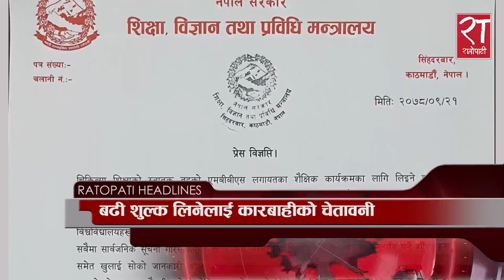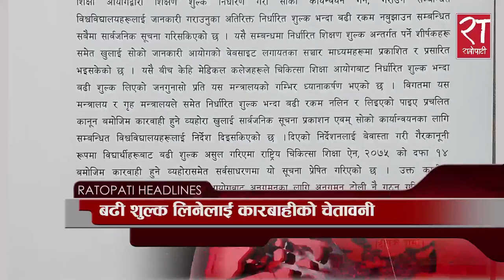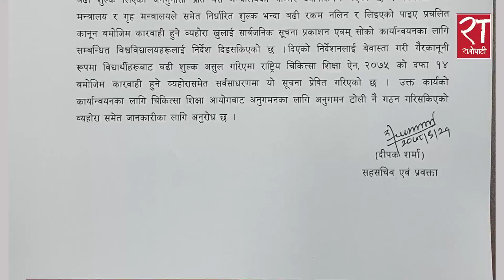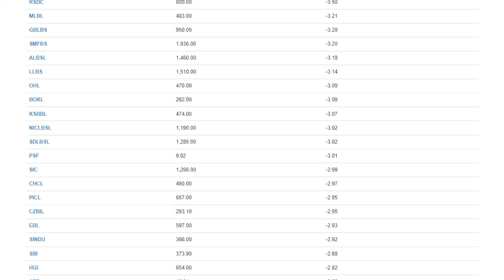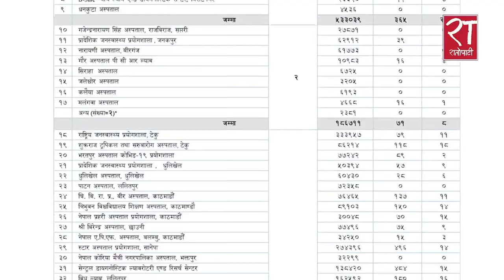आजका हेडलाइन्स् : पुष २१, २०७८ || Ratopati Headlines || January 05, 2022 || Ratopati TV